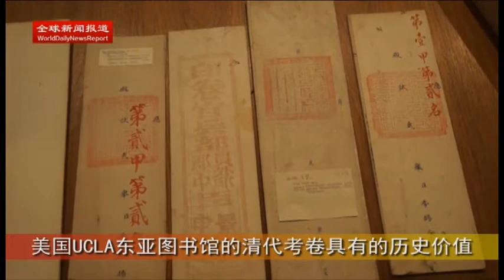美国UCLA东亚图书馆的清代考卷的历史价值【全球新闻报道】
美国UCLA东亚图书馆的清代考卷的历史价值